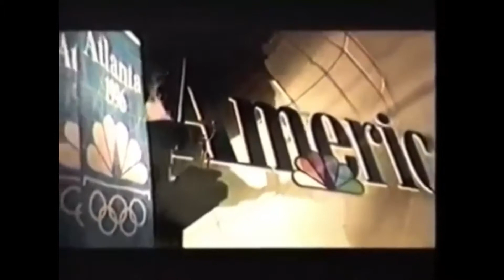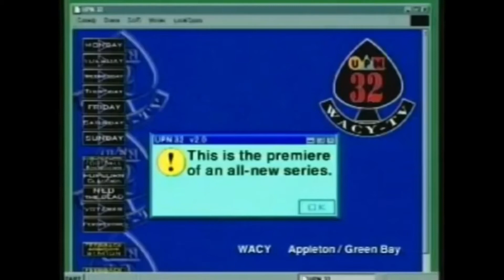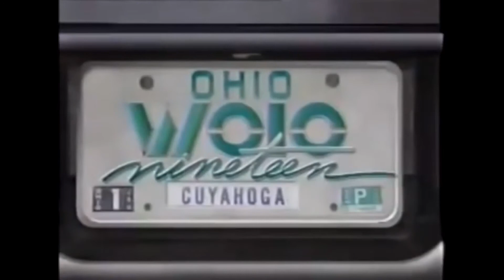BTC - MrSurferOne’s Best of Station ID Memorabilia (Part 4)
Used in Volume 10, 11, and 12.